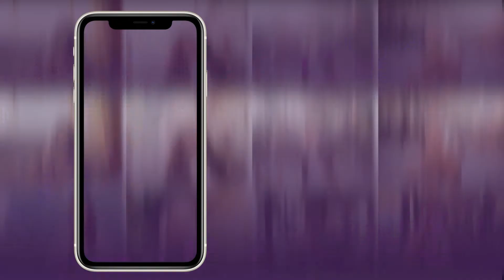🔥best Short Video App🔥🔥 Singlze App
In order to discover more about Best short video app    click: 🔥

This video is all about Best short video app   but also try to cover the following subject:
-Singlze app
-best app for editing video
-best app for editing youtube videos

So you wish to find out more about Best short video app, I did too and here's the outcome.
Best short video app interested me so I did some research study and published this to YT .
Follow our videos concerning Best short video app and also various other similar topics on
Have I responded to all of your concerns about Best short video app?
 Individuals who looked for Singlze app likewise searched for best app for editing video.